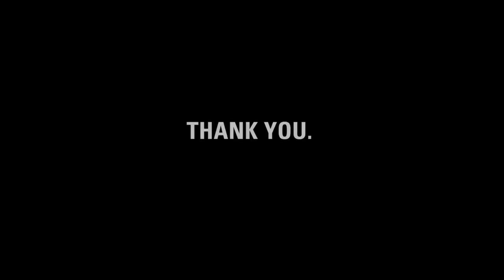Thank you, Marcy.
charity: water staff made this video for Marcy to thank her for donating her 30th birthday for clean drinking water.

Marcy, it's charity: water's fifth birthday.  But the celebration isn't about us -- it's about you.  You've joined our mission to end the water crisis.  You supported our cause.  You've inspired us.